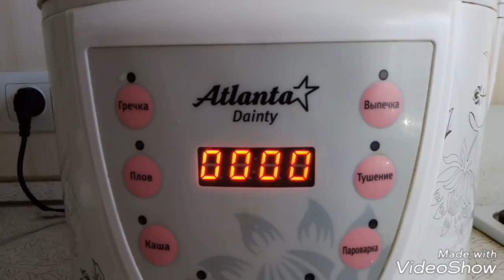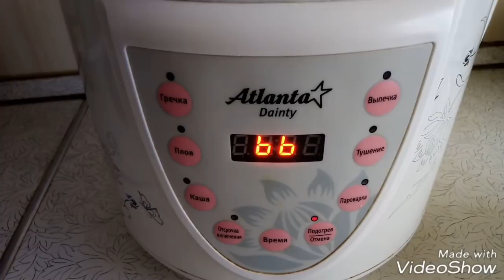МИНТАЙ в МУЛЬТИВАРКЕ. Вкуснейший рецепт.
Нам понадобится рыба минтай 1 кг, картофель 1кг, 2 шт моркови, 2шт лука, подсолнечное масло, соль по вкусу, лавровый лист.